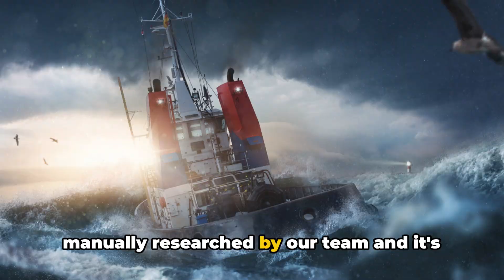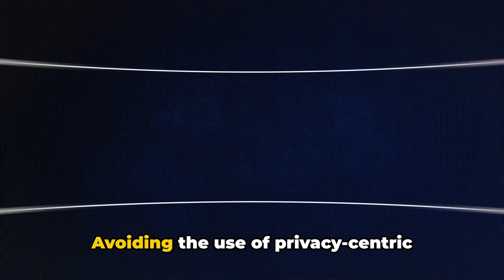How to Resolve World of Warships: Legends Error Code 3?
Having trouble with the dreaded Error Code 3 in World of Warships: Legends? You're not alone! In this video, we'll walk you through step-by-step solutions to resolve this common issue.

We'll cover everything from checking your internet connection to reinstalling the game. By the end, you'll be back in the action, sailing the high seas without any pesky error messages.

Whether you're a seasoned Legends player or just starting out, this guide has you covered. Don't let Error Code 3 ruin your gaming experience - follow along and get your game running smoothly again.